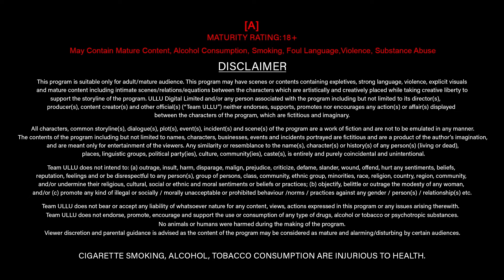Raat Baaki Hai | Part - 02 | Official Trailer | Ullu Originals | Releasing on: 23rd August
Pyar ka nasha hai
Jo har jagh chada hai
Dil pe aitbaar nahi ab kisi ka
Yeh ishq ka pehla pehla maza hai

Raat Baaki Hai | Part - 02 | Releasing on: 23rd August